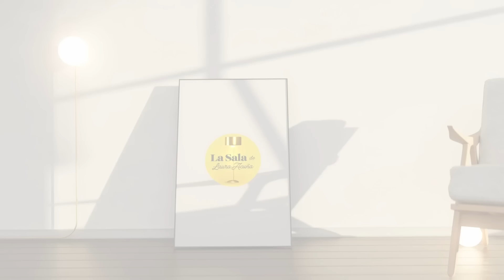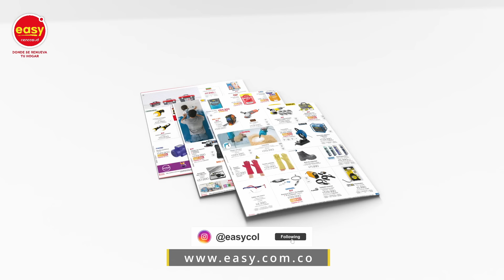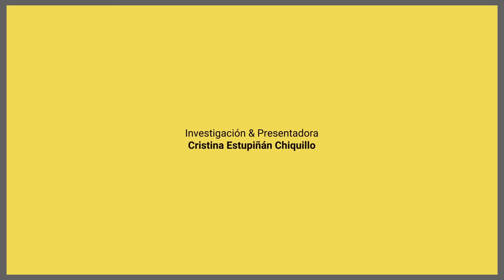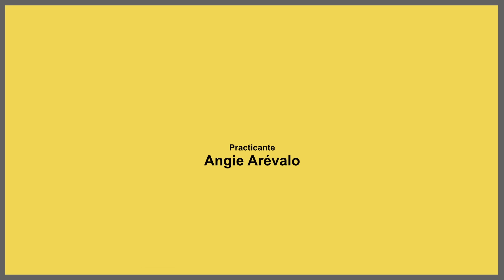LAURA TOBÓN "Por triunfar, me había olvidado hasta de mi esposo" | La Sala De Laura Acuña T25 E1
00:00 - 00:40 Pasarela de Laura Acuña , Laura Tobón y Cristina Estupiñan.
00:40 - 00:55 Intro
00:56 - 02:59 Presentación de Laura Tobón
03:00 - 04:05 Empecé mis pasarelas son los 15-16 años
04:58 - 06:40 Yo quería ser presentadora y me daba miedo hablar en público
08:05 - 08:36 Comercial EASY
09:00 - 10:00 Mi mamá siempre me apoyo
11:20 - 13:01 Mi papá no me apoyaba al principio y hoy en día me pidío perdón
14:05 - 16:31 Siempre ha sido un icono de la moda ¿Por que te gusta tanto?
16:55 - 18:45 Luca es luz en mi camino , mi hijo es mi luz y amo a mi esposo
18:46 - 19:43 Mensaje de Alvaro para su esposa
21:40 - 23:29 Mi hermana no podía ser mamá y al mes quedé en embarazo de Luca
24:11 - 27:08 Me siento hoy en día muy feliz y vivo el presente
28:05 - 32:22 Firme contrato con Caracol y al mes quede en embarazo
32:58 - 33:10 Tuve mucho miedo cuando quede en embarazo
33:50 - 37:27 Llegue a pesar 105 Kilos y mi post parrte sufrí
37:28 - 38:08 Comercial JUMBO
40:08 - 42:32 Lo que más amo de Álvaro es su sentido común
42:44 - 44:10 Nos llevamos 9 años de diferencía
45:14 - 46:50 Que te saca la priedra , Que me quiten la comida y la imputualidad
47:00 - 48:36  Álvaro me da mucha paz y si quiero otro bebé
50:00 - 51:18 Ser autentico es la magia de todo
51:19 - 54:45 El libro de Laura Tobón se llama "la magia está dentro de ti"
56:10 - 58:48 Tuvimos un problema con mi hermanas que ya lo superamos
1:01:00 - 1:01:55 Hoy en día en la moda hay mucha variedad, Ya no hay estandares
1:02:00 - 1:06:00 Preguntas a Laura Tobón
1:06:03 - 1:07:41 Regalos a Laura Tobón
1:07:41 - 1:08:41 Intro